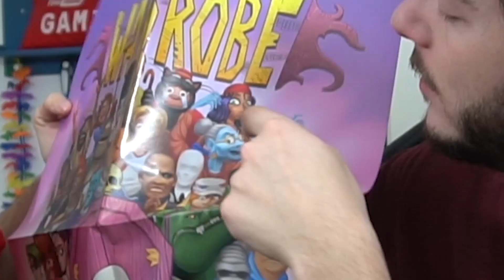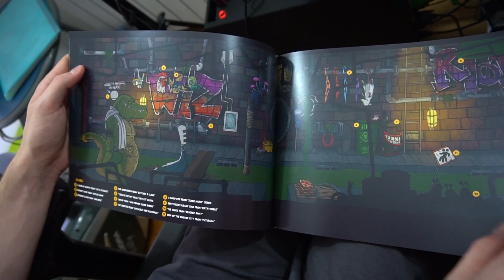CI È ARRIVATO UN PACCO SPECIALE...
► ORDINA IL NOSTRO LIBRO

PC CAMPER: